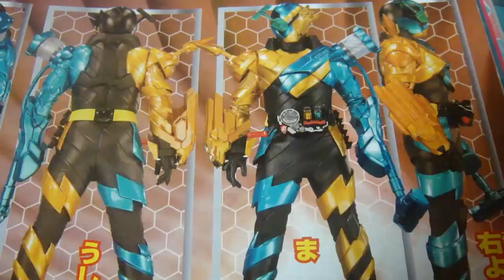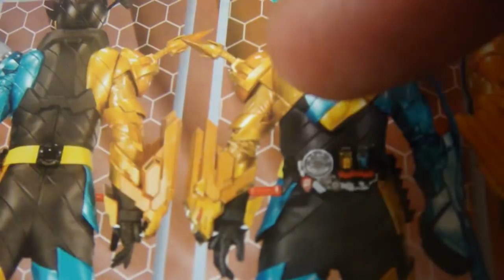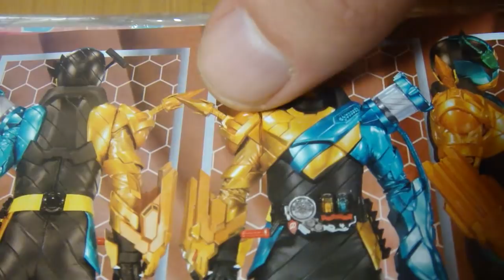ガシャポン GPフルボトル06のキラキラメッキっぽいライオンと掃除機のフルボトルを作ってみた！ ライオンクリーナーフォームに変身！ 仮面ライダービルド DX 音声確認 塗装 レビュー